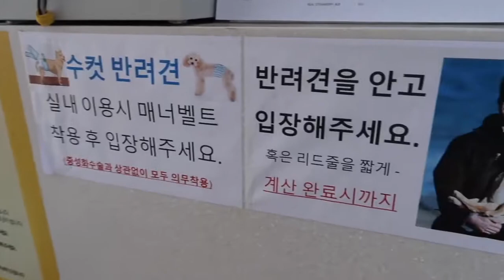Dog Café in South Korea 🇰🇷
Old video but I wanted this on my channel